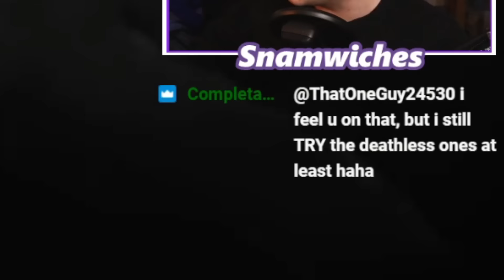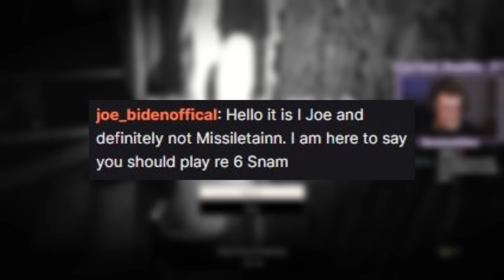This Achievement in Resident Evil 7 is Absolutely CRUEL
Install Raid for Free ✅ IOS/ANDROID/PC and get a special starter pack 💥 Available only for the next 30 days

Today I'll be attempting to get the Ethan Never Dies achievement for completing Ethan Must Die Mode in Resident Evil 7. This remix of the Baker estate was probably designed by Jigsaw himself, so watch as I try my best (and fail) at not getting sent back to the beginning again.

Not using a walkthrough for this was definitely the way to go imo. I found it very fun to figure out all of the best ways to tackle a room organically and in doing so, I felt like a true Sherlock Holmes. Speaking of which, I desperately need some sort of crime show to watch. I really haven't delved into the realm of crime dramas so any recommendations are welcome. Unless your recommendations suck, then that's a different story altogether lmao.